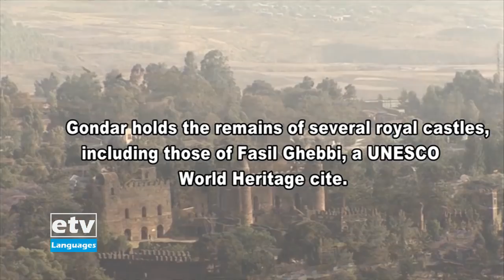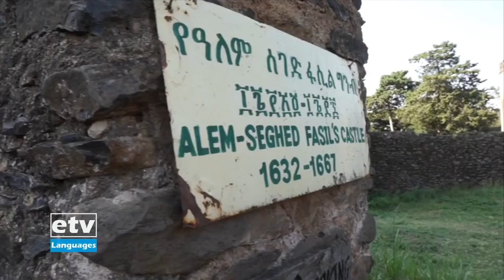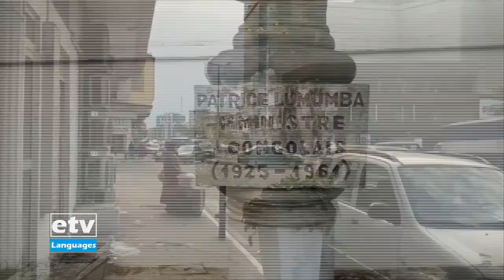English Evening News ...October 11/2021